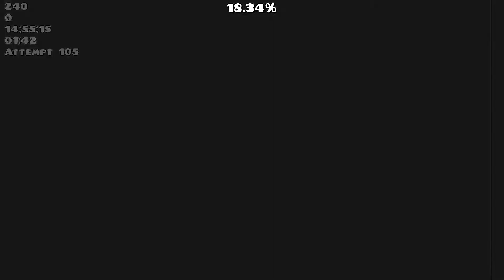Geometry Dash - TiBuTi by DanZmeN (XL Easy Demon)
I completed this around 2/3 weeks ago.

I wanted to beat this since I've completed BuTiTi I & II, and I find this level much better than BuTiTi I as a prequel.

✅Name: TiBuTi
🛠Creator(s): DanZmeN
❤️Enjoyment Rating: 7/10 (Great)
⭐️Difficulty Rating: 10 Stars
👿[In-Game] Demon Rating: 1/5 (Easy Demon)
😈[Personal] Demon Rating: 4/10 (Easy/Medium Demon)
💯Attempts: 132
💪Hardest Part: 80-87
👍Easiest Part: 34-47
🎶Song: Bossfight - Milkshake (Bossfight Remix)
🖥Refresh Rate: 144hz/240fps
📋[Current] List Placement: N/A
📝[Personal] List Placement: N/A